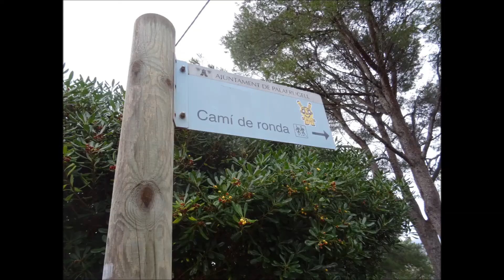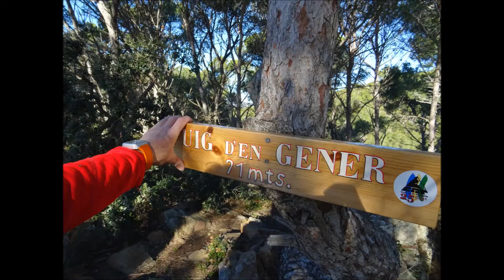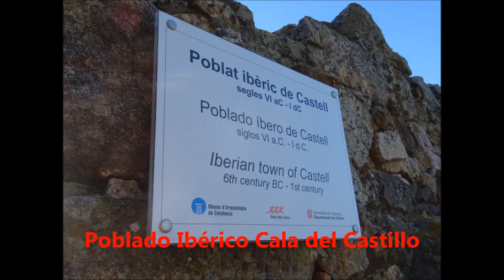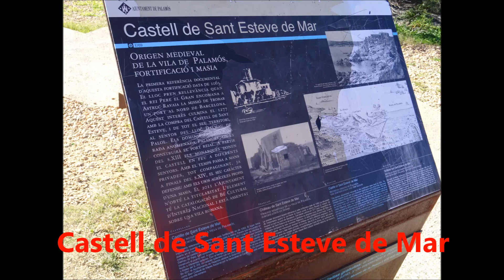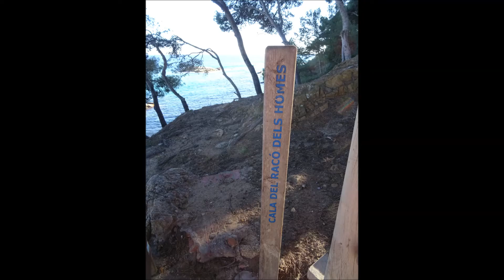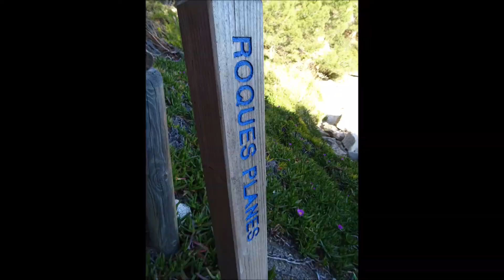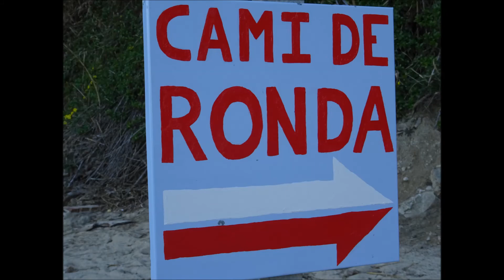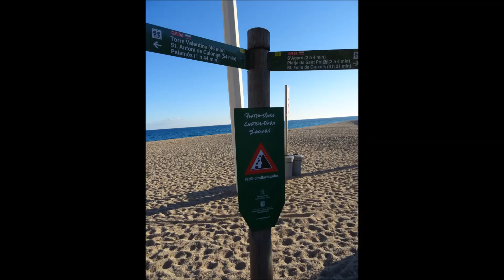GR 92; CALELLA DE PALAFRUGELL - PLAYA DE ARO